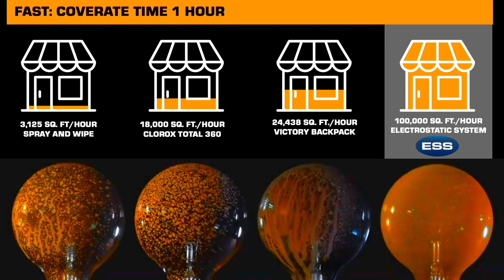Oceanside NY Stallions Football 2020